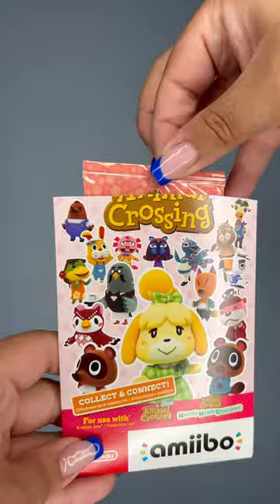Unboxing Amibos With Me || Animal Crossing New Horizons.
See anyone you’d want on your island?! 👀